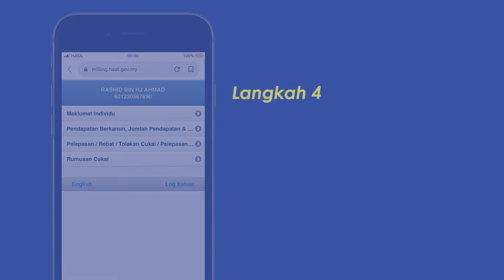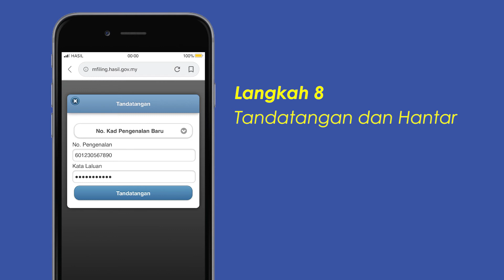Jom m-Filing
Tatacara menggunakan m-filing untuk menghantar borang nyata cukai pendapatan